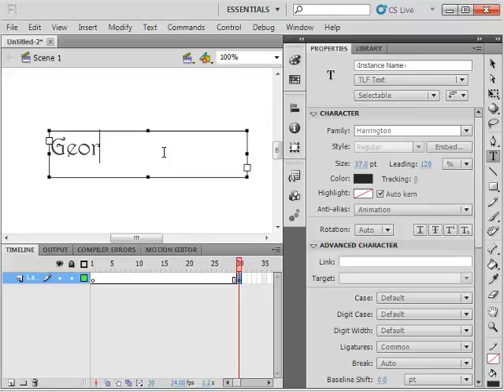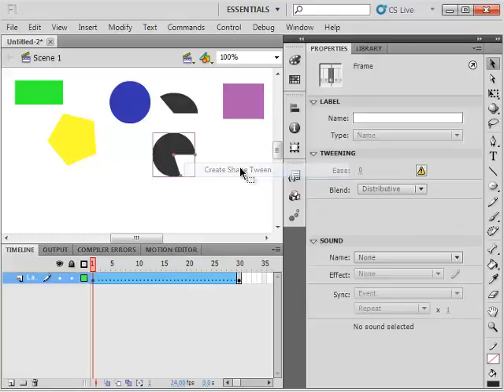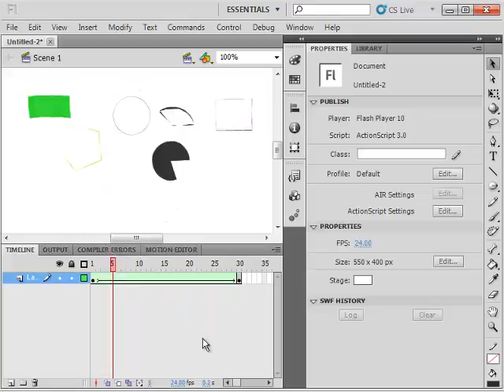How to use shape tween on Adobe Flash Professional